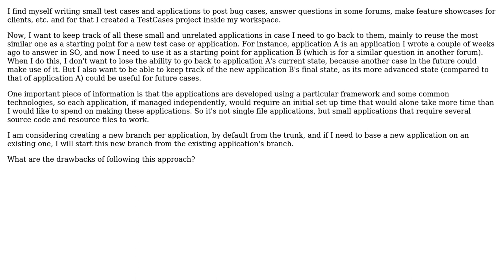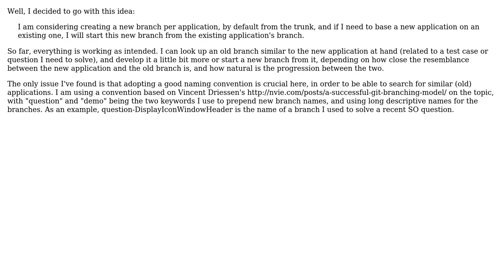Software Engineering: Use git to keep repository of small unrelated applications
With thanks & praise to God, and with thanks to the many people who have made this project possible! You are responsible for your own actions.